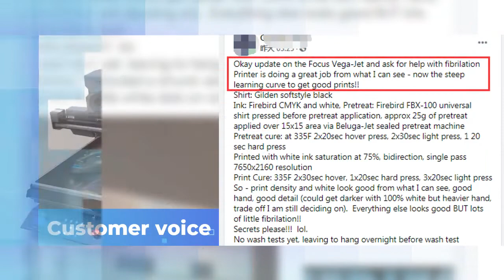FocusInc Vega-Jet dtg printer for t-shirt printing with bright color and nice comments from customs!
Why do we need good printers?Because good printer is behind the strength of the factory production, good brand is trustworthy! A good printer is also more sophisticated in printing technology.
Don't hesitate to check out the link to find the right printer for you